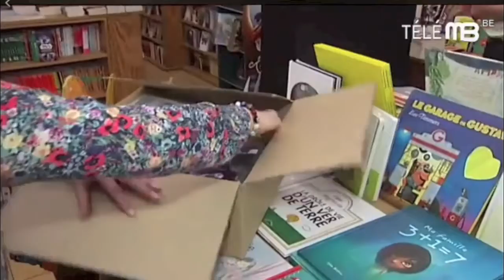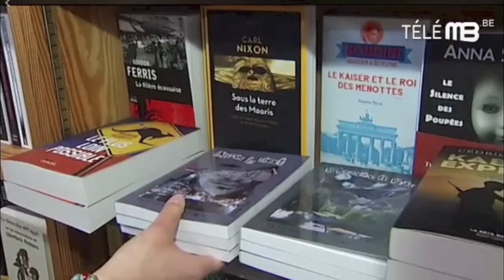201802 ACTU-tv Les éditions des Lettres Assassines avec Elsa Firini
201802 ACTU-tv Les éditions des Lettres Assassines avec Elsa Firini